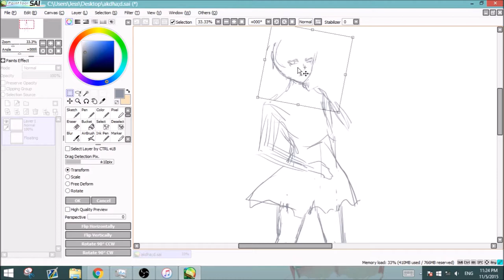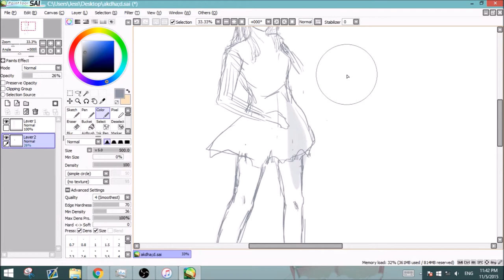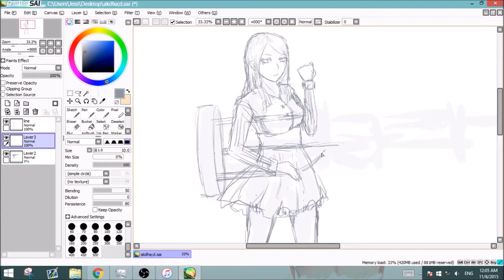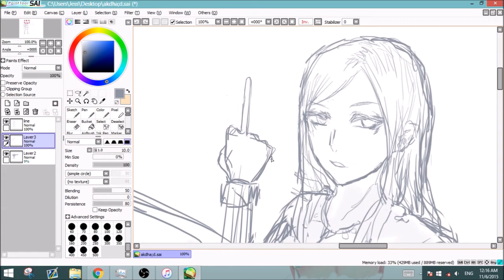Speedpaint: GUNGIRL (PART I - sketch)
Hello!! I'm still alive, just barely
GIVE ME MOTIVATION TO LINE THIS PLEASE THANK U
* arai tasuku featuring itaru baba "Dear Alice"
* intuos pen small, paint tool sai